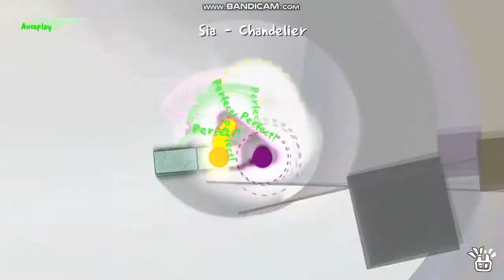A Dance of Fire and Ice - Chandelier (Sia)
An Adofai custom level based on Chandelier by Sia.

Just messing around with some visual fx and such. I just couldn't get this song out my head. Hope you enjoy.